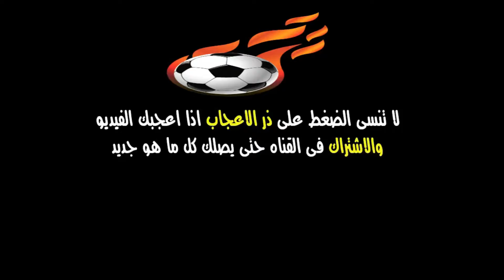بكاء لويس سواريز لاعب أتلتيكو مدريد بعد التتويج بلقب الدوري الأسباني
# لويس سواريز